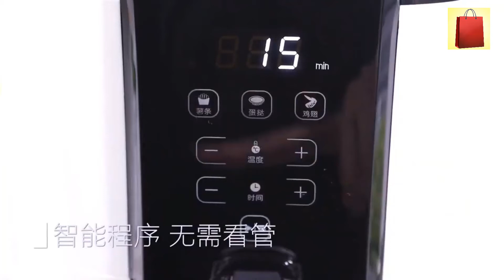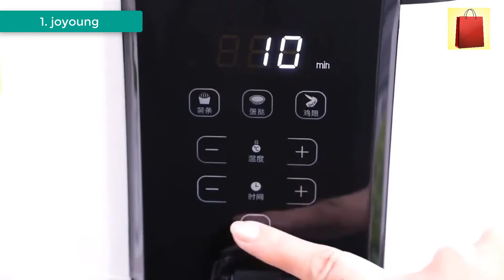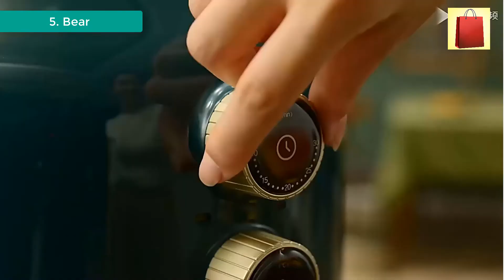Top 5 Air Fryer | New Kitchen Gadget Best For You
Welcome to Shopping Tube. In this video i will show you Top 5 Air Fryer |  New Kitchen Gadget Best For You.
1. joyoung Home Air Fryer

2. HAIMAITONG Chicken Air Fryer

3. HAIMAITONG Oil free Air Fryer

4. KONKA Multifunction Air Fryer

5. Bear Multifunction Air Fryer For Home

 Top 5 air fryer. best air fryer in 2021. Aliexpress air fryer oven.